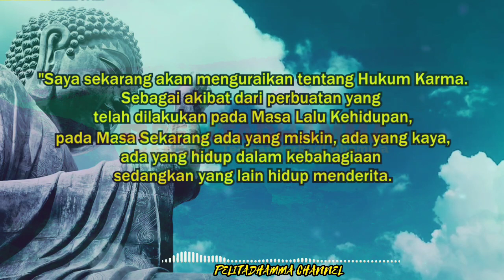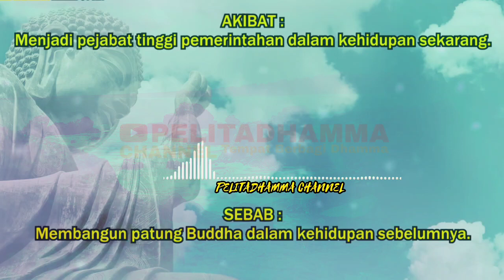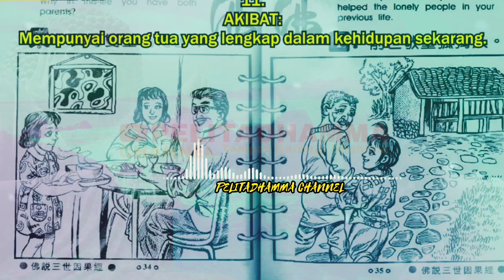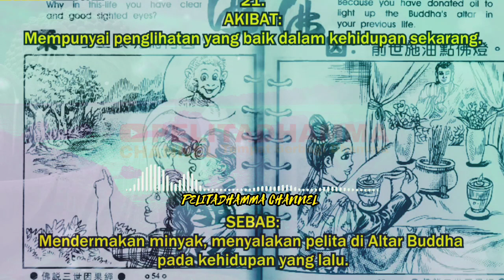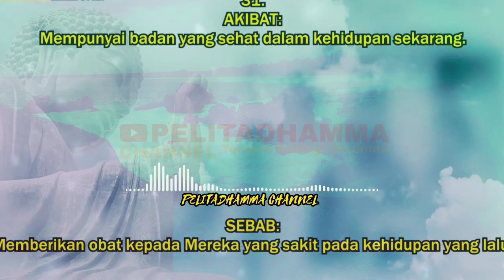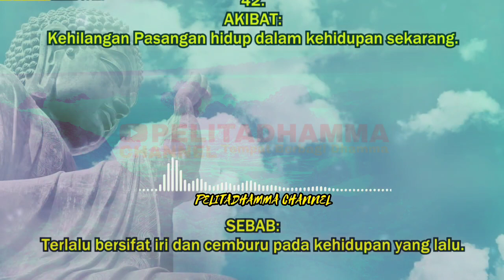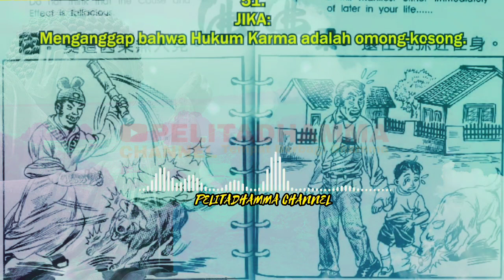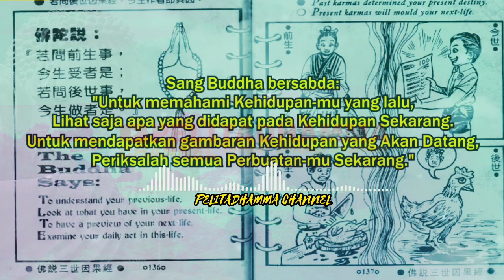HUKUM KARMA DALAM AGAMA BUDDHA ‼️ ( KITAB SUTRA SESBAB AKIBAT ) WAJIB KITA RENUNGKAN KERAP KALI